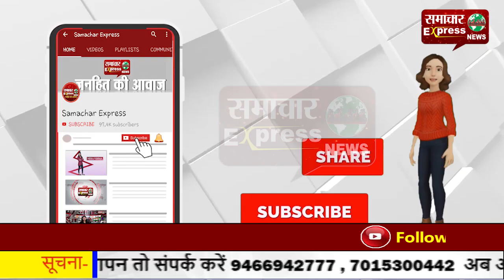विपक्ष के पास नहीं है कोई मुद्दा—किसानों के नाम पर कर रहे राजनीति: विधायक कमल